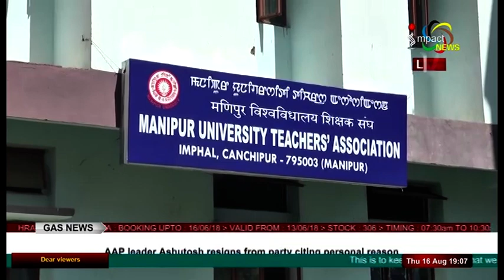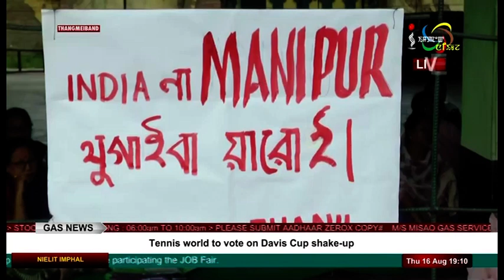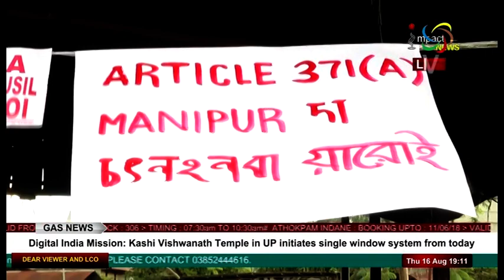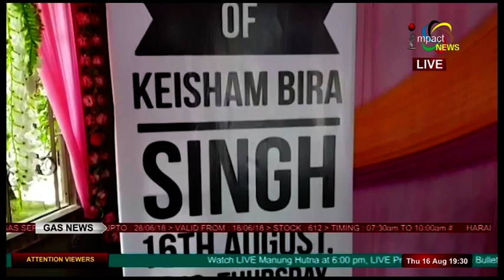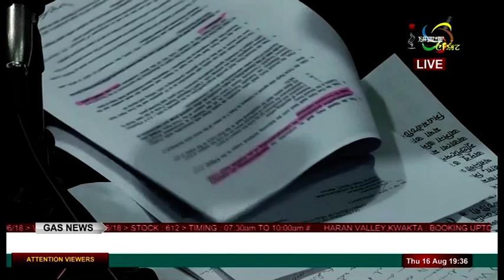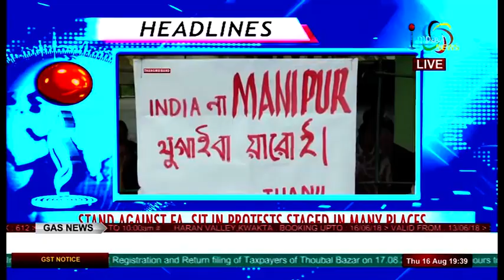Impact News English 16 August 2018